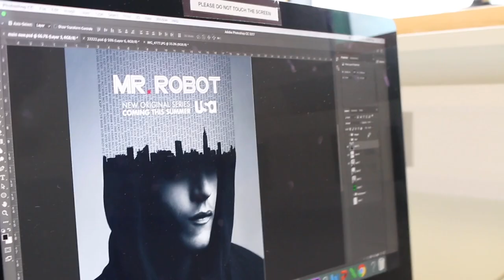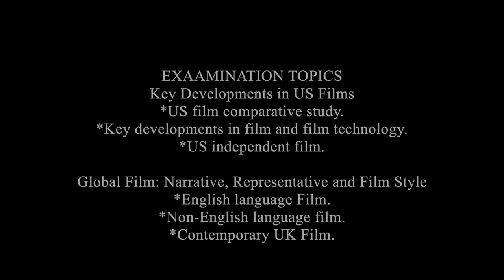Options Evening 2018-9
Eduqas Film Studies
Oaks Park High School